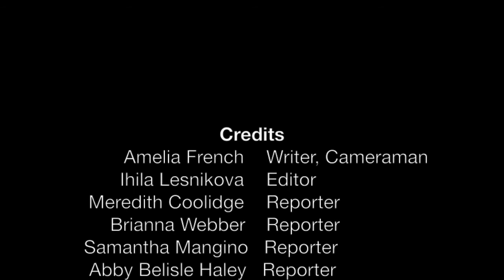2013.10.25 CLIPPER TV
The forst Clipper TV for the 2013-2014 School year